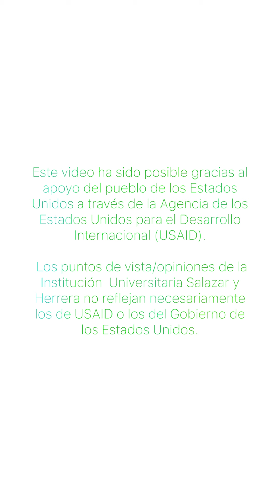El Decano de la Escuela de Artes presenta "Seres Somos, Somos Seres".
¡Únete a nosotros en la tercera versión de la Pasarela Académica en Colombiamoda 2024!